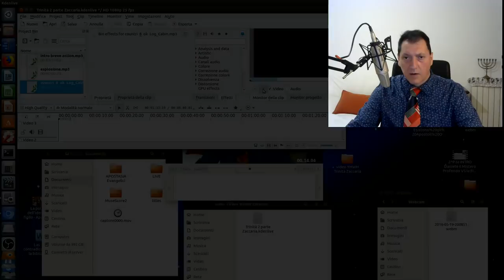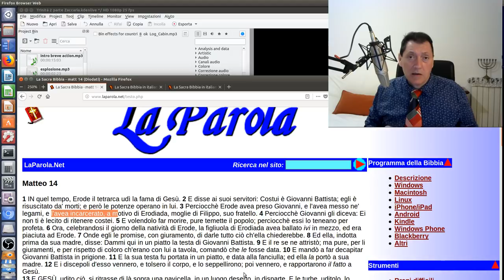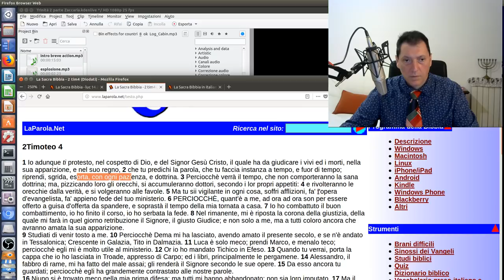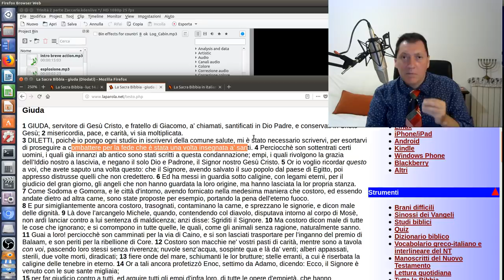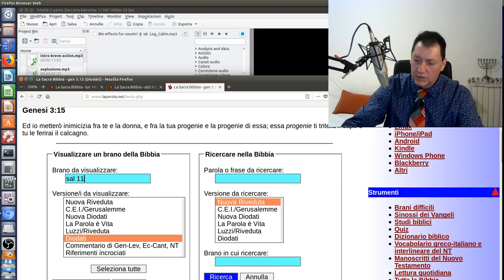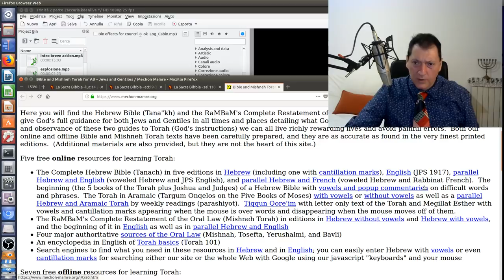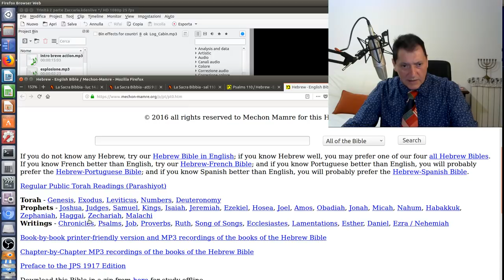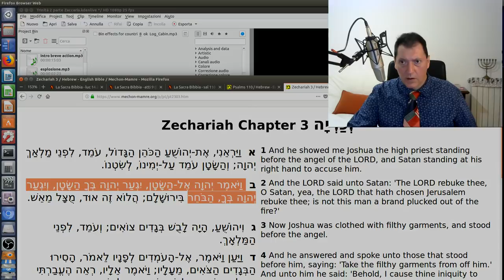L'APOSTASIA Va Sgridata? Ebrei Ortodossi e Trinità וַיֹּאמֶר יְהוָה אֶל הַשָּׂטָן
APOSTASIA nella Chiesa di Sana Dottrina. Gli Ebrei Ortodossi si Contraddicono! YHWH nel Linguaggio Originale della Bibbia è Trino.
1. Scaricare questo o più video e ricaricarli con titoli diversi;
2. Lasciarli intatti ovvero riportare solo le parti che ritieni più opportune;
3. Scaricarli per tradurli in altra lingua;
4. Condividere;
6. Quanto tu ritenga necessario per l'avanzamento dell'Evangelo di Gesù Cristo.
Shalom